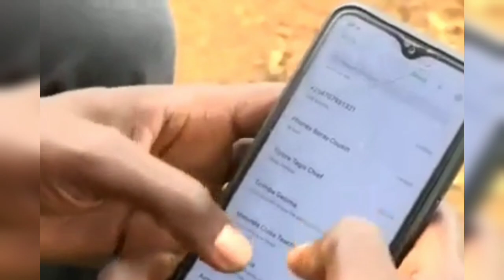Uchungu Wa Mzazi Maranda Highschool Student Sent Home For School Fees Passes On Parents Broken.